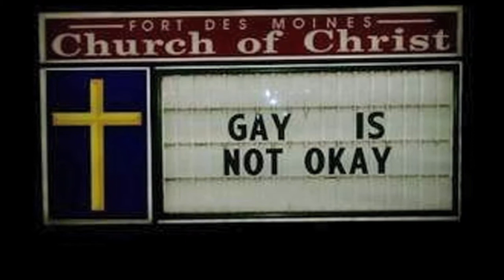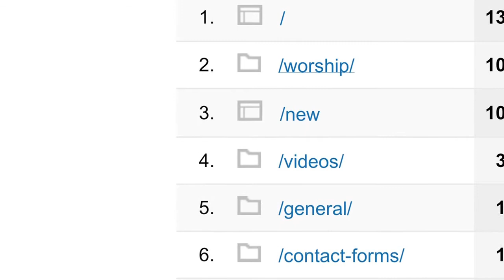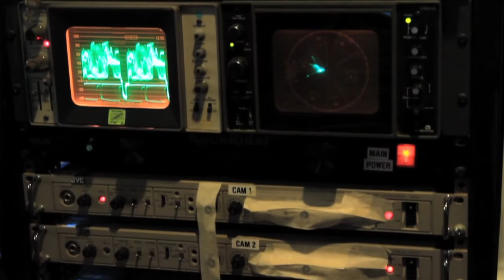"You are loved beyond your wildest imagination..."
"We live in a world where hate seems to rule the day; I think our church has an important message and it needs to be heard. I really do believe that the message we have to share--that you are loved beyond your wildest imagination by the God who created you exactly as you are--I really do believe that message can change the world."
- Rev. Dr. Jo Hudson, Senior Pastor

With an in-kind gift valued at over $400,000, an anonymous donor has made it possible for Cathedral of Hope to purchase the equipment needed to upgrade our media ministry for a fraction of the cost. Your generosity thus far has made it possible for us to begin the first phase of the renovation and upgrade, but we still need to raise $150,000 to complete the project. Your donations and support will show Hope to lives of thousands around the world.